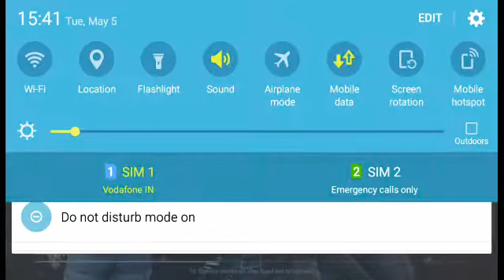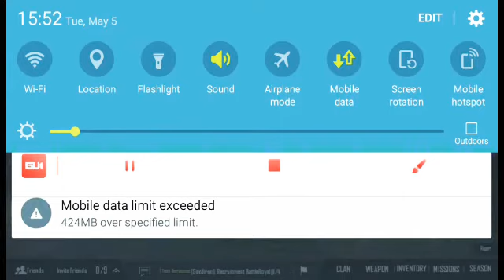Pubg mobile lite TDM 2 matches 1win and 1 lose.